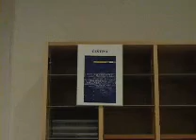Belgie 2006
So here you have famous video about our trip. Excuse the terible quality of video but this is only for net.
Rejža